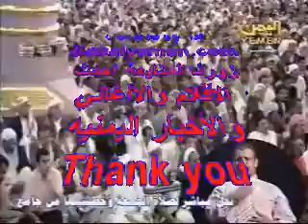Khu6bat Al-jum3ah September 12th 2of4